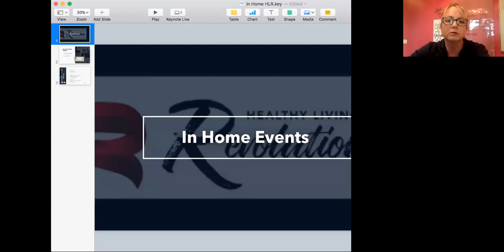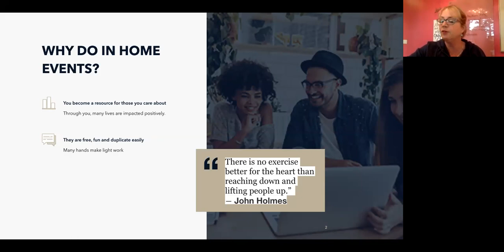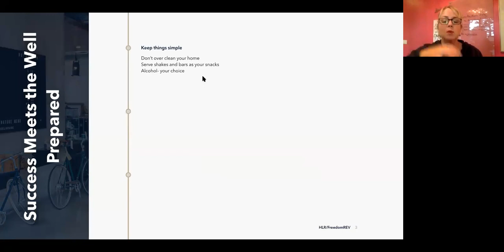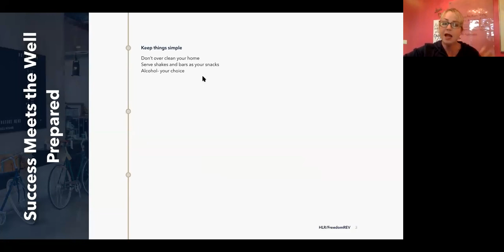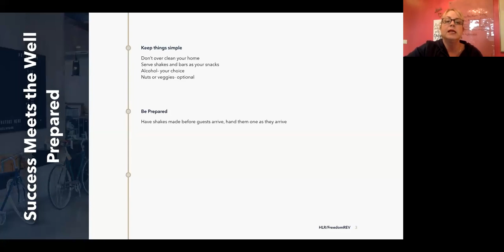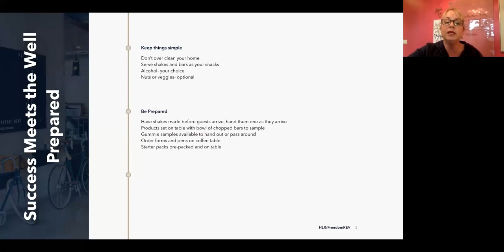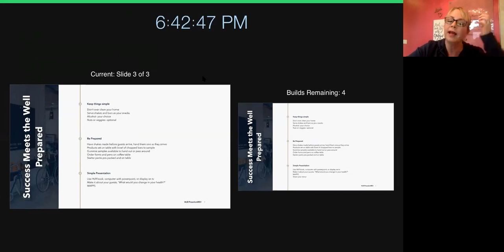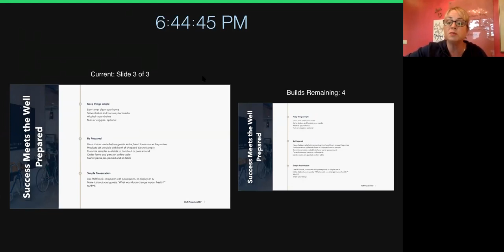In Home Events with Healthy Living Revolution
In home events are free, fun, and they duplicate easily! These efforts are a great way to gift those you care about with better health.